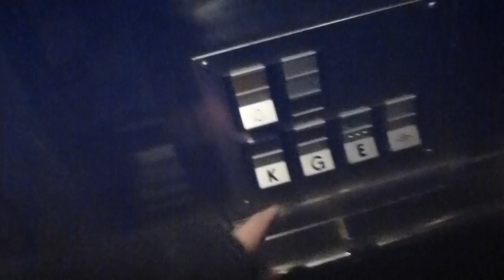Deve-Schindler hydraulic elevator @ Tumba C